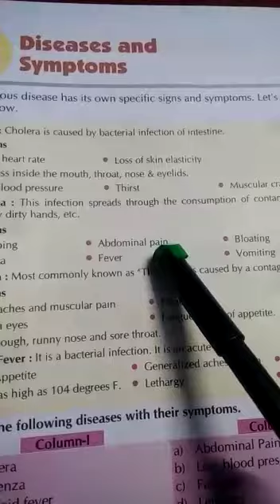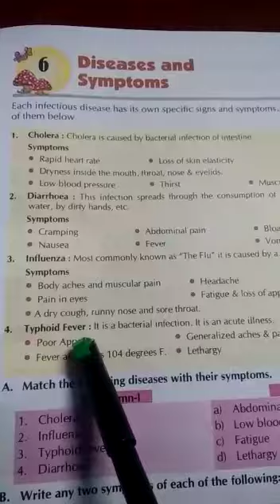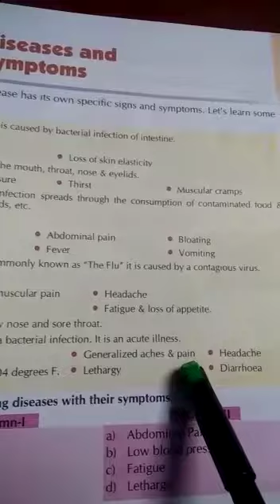Class IV G.K class 2022(P-9)part-2